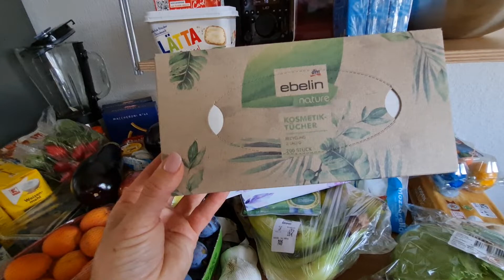vlog 🇩🇪 Всё опять подорожала 🙈Закупка на 130 €